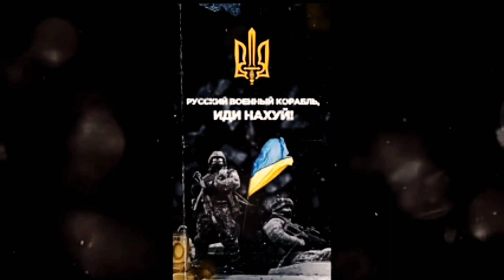🎶🇺🇦 Монатік (Monatik) - Війна-твоє ім'я ✨